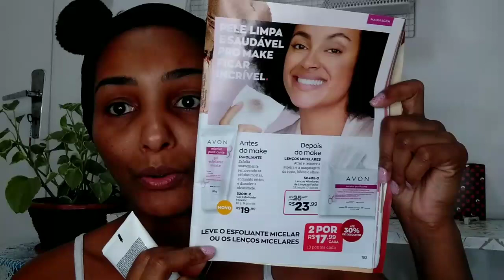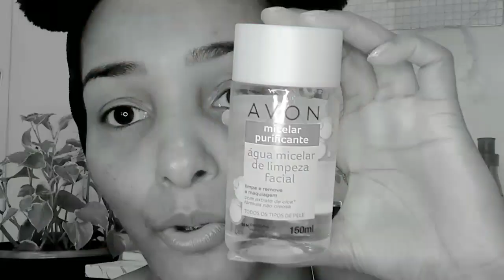Esfoliante MICELAR AVON